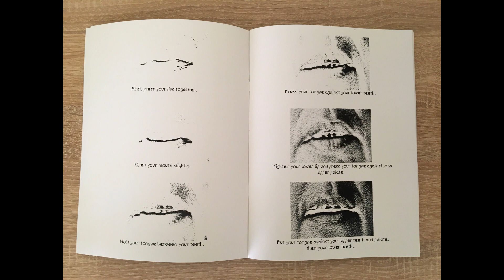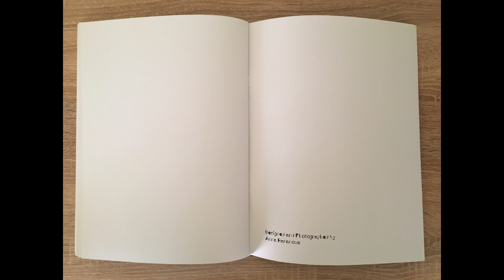Anna Baranova "Speech Trash", Communication Design